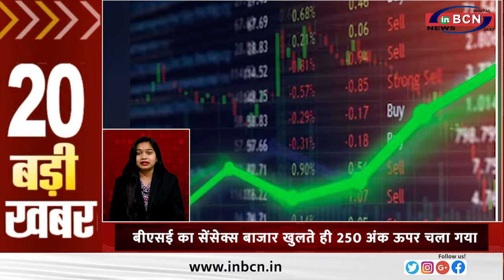अखिलेश यादव का ऐलान: समाजवादी पार्टी महाराष्ट्र में अपनी राजनीतिक जमीन तैयार करेगी....INBCN NEWS